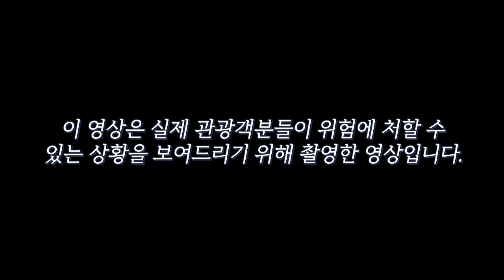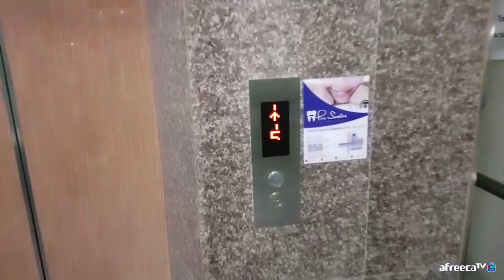(태국)길을 걷다가.. 갑자기 여자가 방을잡자고 합니다..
안녕하세요 촤촤촤
아프리카 BJ 태국레이라고 합니다